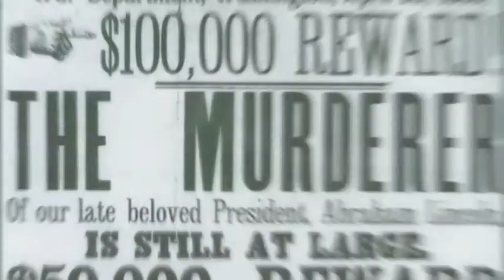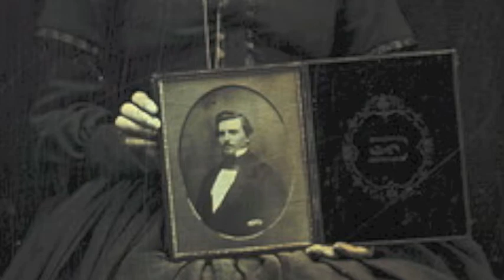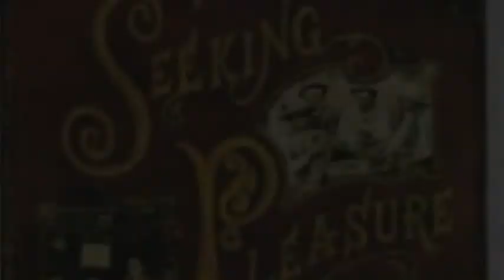17 Pygmies - Atlas Shrugged Blues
17 Pygmies video created by the "Outlaw" Jackson Del Rey from the Folk/Americana release "The Outlaw J.D. Ray" This track is available for purchase